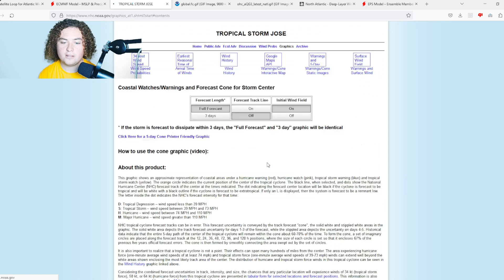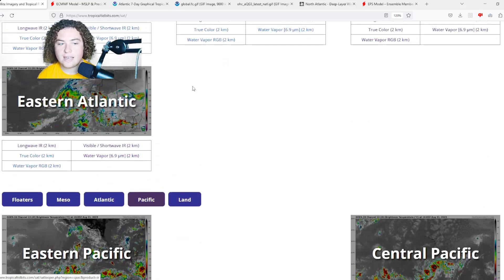Major Tropical Development Expected In The MDR! NHC Tags New Area Of Interest! Who Needs To Prepare?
ANOTHER Tropical Wave entered the Atlantic Ocean and now has a 80% chance of formation while moving over the Main Development Region this week! This has really organized over the last 24 hours and could certainly develop in the next few days!

A new threat is about to make itself known as a tropical wave is expected to come off the coast of Africa and rapid organize and intensify! NHC recently tagged this as an area of interest that has a 20% chance of development! Recent models show that it may be a massive threat to the Caribbean Sea as a Major Hurricane!